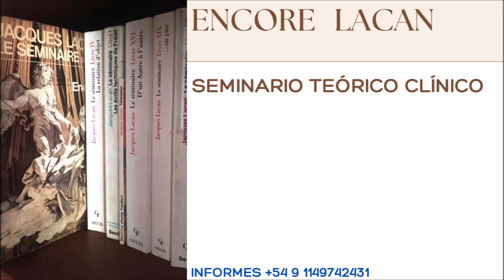LACAN ENCORE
ENCORE LACAN
Seminario teórico clínico
Comienza en marzo 2023
Arancelado.
Vacantes limitadas
Frecuencia mensual a través de la plataforma zoom.